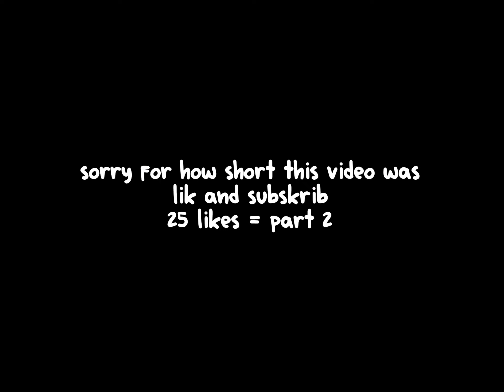roblox bedwars tips and tricks! (PART 1)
in this video i go over a few tips and tricks which are really useful! sorry about how short this video is, 25 likes for part 2.

go buy it!!!

Our Discord Server (This wasn’t updated before but I just updated it, SO JOIN NOW!!)

Roblox Username: MehdiGamerz

I really appreciate it if you do!

ROBLOX is an online virtual playground and workshop — where kids of all ages can safely interact, create, have fun, and learn. It's unique in that practically everything in this infinite playground is designed and constructed by individual members of the ROBLOX community.